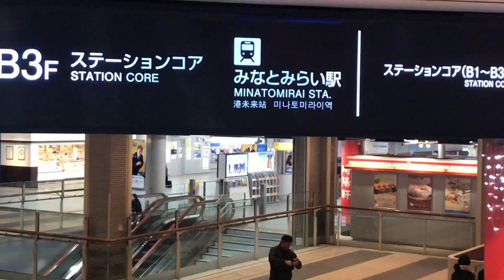City and Countryside Japan Train Stations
Here I am Starting my Train travel in Japan,

Starting at Minatomori Station in Yokohama and travelling through Tokyo centre to Station in Saitama Prefecture. Ashigakobo two stations are distinctly different and is made with incredible consideration for commuter use.

Also with highest level of safety and security considered as part of the built